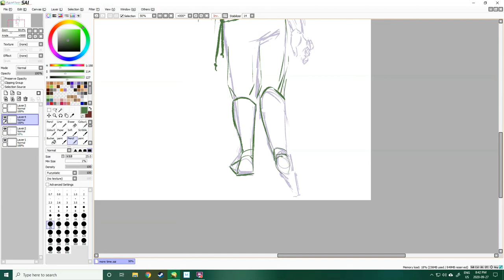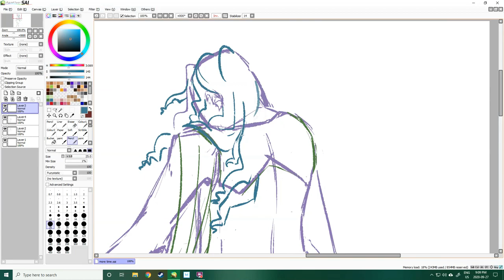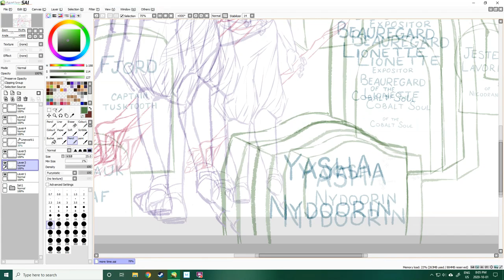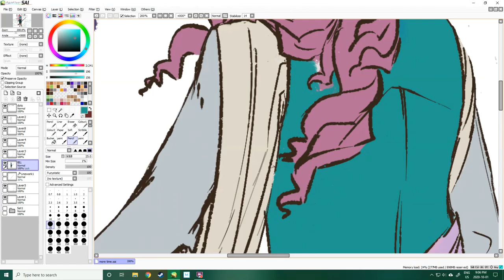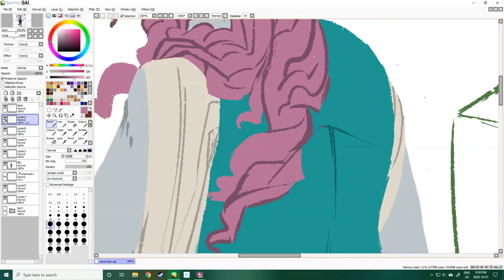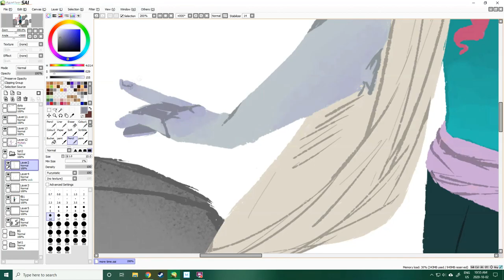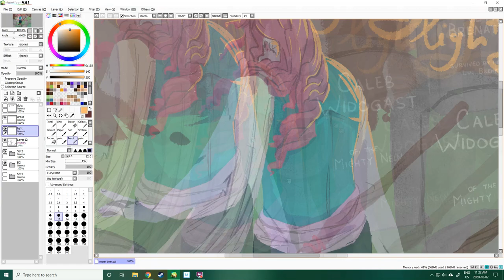I thought I had more time || SPEEDPAINT || Critical Role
“I’ve been to a lot of funerals, I mean a lot. Do you know what the most common thing someone says at a funeral is?”
“I’m sad? I don’t know”
“I thought I had more time”
(I've been thinking about firbolg lifespans recently)

Taliesin said this and I just immediately went: OH SWEETHEART OH YEAH? AND DO YOU THINK YOU'RE GONNA BE ANY DIFFERENT?? So here's Caduceus. Thinking he had more time (firbolgs live to 500 years did you know?)

MUSIC
The Chalice - Griffon McElroy (TAZ soundtrack)
With the Trees - Julia Ecklar

Tablet: Huion H610 Pro
Drawing program: Paint Tool Sai
Screen capture: Flashback Express
Video editor: Movie Studio 16